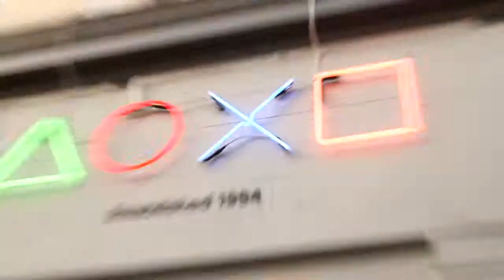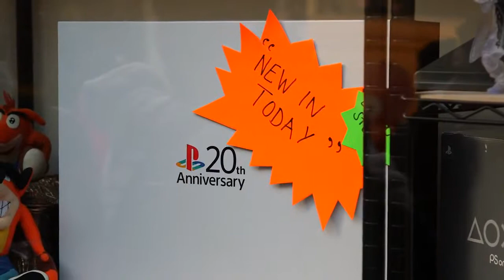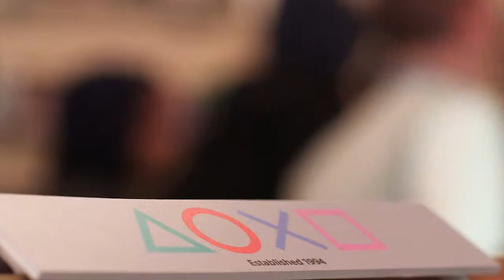20th Anniversary of PlayStation